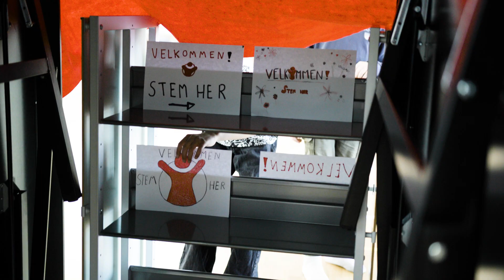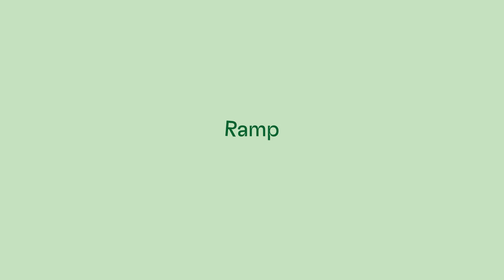Gjør skolen klar til valg – Barnas valg 2023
På Brynseng skole har de laget et fysisk valglokale for Barnas valg.

En del av Barnas valg 2023.